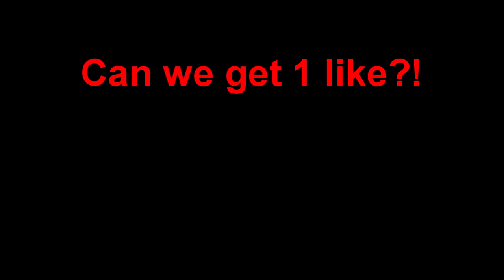LEGENDARY ARCHER! (Minecraft Build Battle)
===CREDITS===